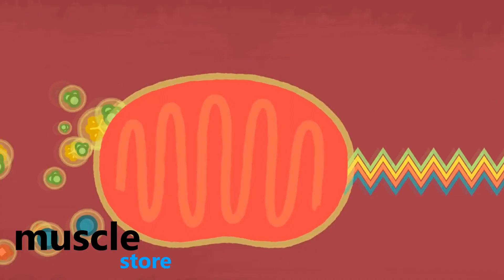Ацетил L-карнитин, чем лучше обычного? Польза для мозга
Преимущества Acetyl L-carnitine

► Магазины спортивного питания в Киеве:
► ул. Борщаговская 154, ТРЦ Мармелад, 1 этаж (рядом Спортлайф Индустриальный)
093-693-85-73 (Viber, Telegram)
► ул. Маяковского 44-А (Здание Спортлайф)

В этом видео расскажем о пользе отдельной особой формы л карнитина. Ацетил Л карнитин это специальное соединение, окторое позволяет карнитину проникать через защитный барьер мозга. Таким образом карнитин может достигнуть цели и принимать активное участие в основных функциях мозга, в том числе когнитивных. Клетки мозга должны вовремя питаться энергией, также должна быть налажен обмен веществ. Карнитин способствует транспорту внутри клеток и этого помогает быстрее избавляться от токсичных продуктов распада, которые могу тормозить умственные функции, приводить к потере памяти и ускорять старение организма. Большинство болезней старости: ппотеря памяти, болезнь альцгеймера связаны с недостаточным питанием мозга. Чтобы не было дефицита, при первых же симпотомах, рекомендуется заранее позаботиться о профилактике. Ацетил Л-карнитин используется в медицине при травмах головы, после инсультов, в некоторых случаях может улчшеть ситуацию при бесплодии.
Смотрите наши обзоры спортивного питания Muscle Store (Масл Стор), рейтинги лучших протеинов и ВСАА и советы как принимать всаа, протеин и другие добавки. Приходите в наши магазины спортивного питания в Киеве!